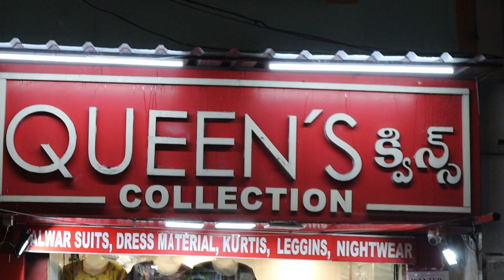Nighties , Night Dresses and feeding nighties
1. Video Calling Support Available.
2. We are available from – 11.30am to 7.30pm only
3. In-house Tailoring Facility
4. Worldwide Shipping Facility Available
5. Payment Can Be Made Through
Net Banking and Google Pay.
6. COD Not Available.
7. Sometimes Price may Change as per the size of Readymade, Kurti’s and Nighties.
8. The Products Shown in the Video
9. The color of the piece may Little vary due to Photography and Mobile Resolution.

Shop address:
QUEEN'S COLLECTION